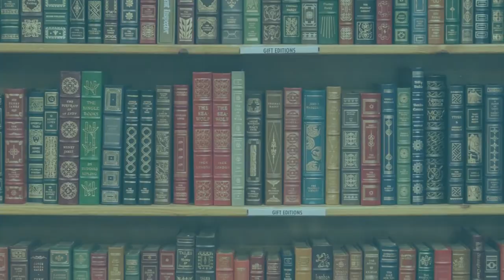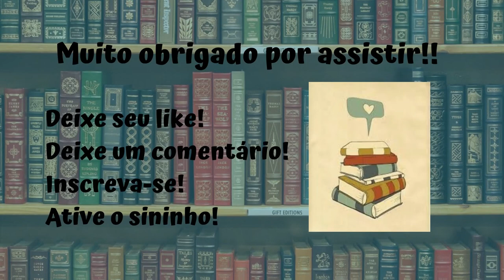Resenha #249 - Pá de Cal de Gustavo Ávila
Olá pessoal!!!

Nesse vídeo eu trago pra vocês a resenha do excelente livro nacional Pá de Cal, do autor Gustavo Ávila!!